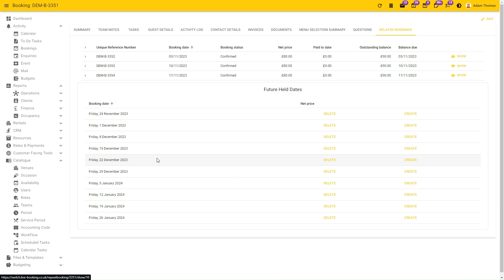Regular Hire Exceptions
Picture the scene...
You've got a longstanding customer who books every week.
At some point they need to have a break in their schedule to cater for school, bank or personal holidays.

Not a problem with Switch, simply find the date of the booking and click delete to take it out of the schedule!

You can also restore dates if you make any errors!

Find out more at switch.dispace.co